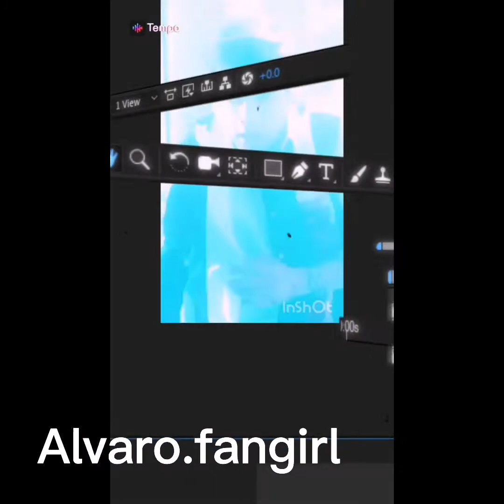4. Juli 2021